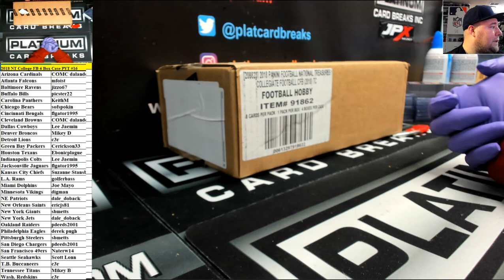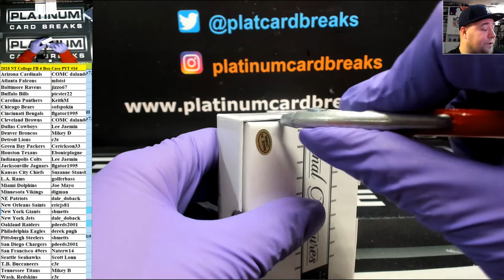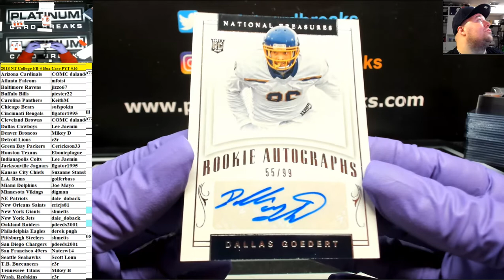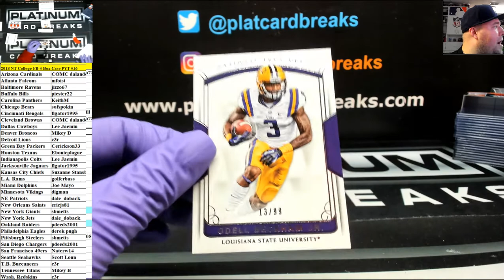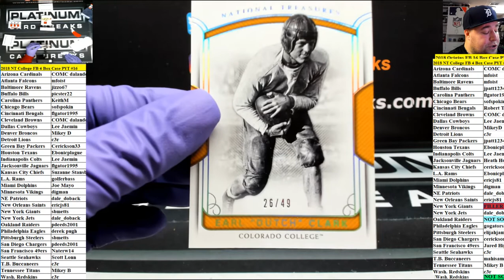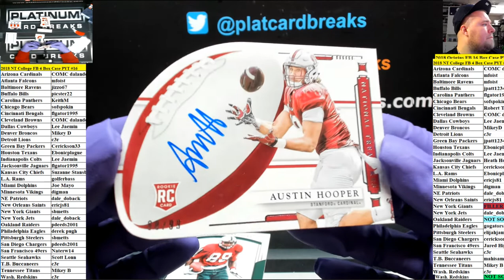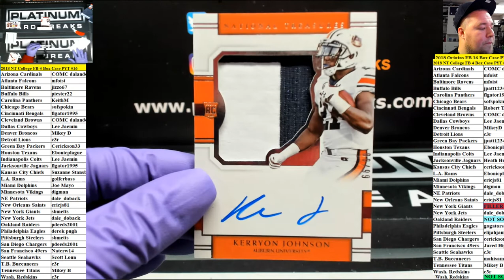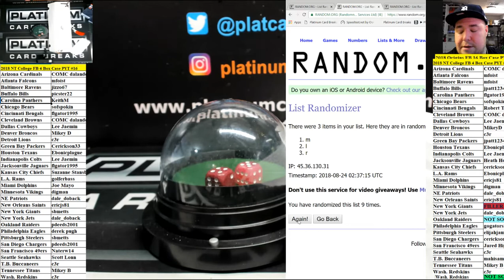2018 NT College FB 4 Box Case PYT #16